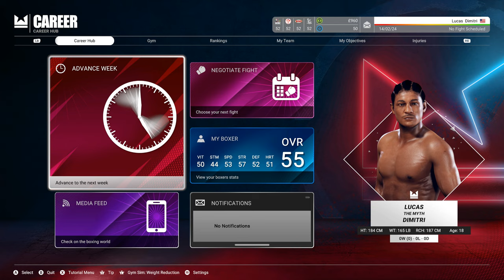Undisputed Boxing Career Mode|Ep.1 (Amateur Debut)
This is Undisputed Boxing Career Mode ! I will be playing this career out till we become the greatest to do it on Undisputed Boxing Career Mode !!

00:00 Introduction
02:17 Fight Starts
09:14 Fight 1 Ends
10:03 Fight 2
16:35 Fight 3
24:20 Fight 4
30:43 End Of Fights
33:28 Outro